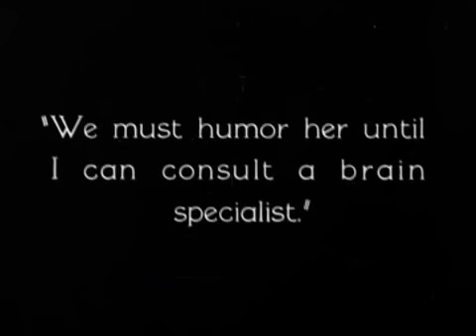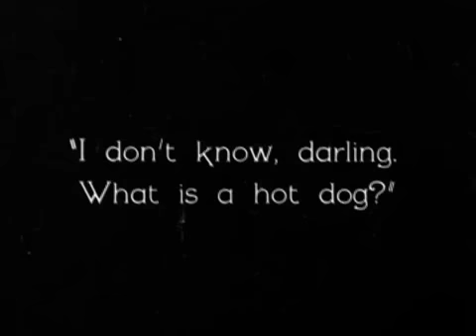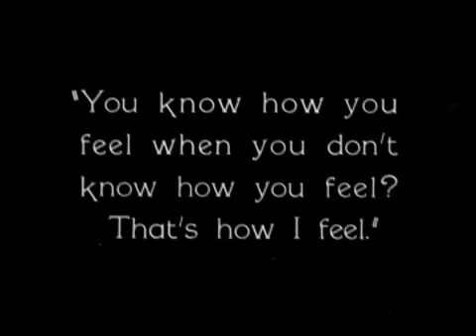marion davies in 'the patsy' (1928)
marion davies stars on the silent screen.